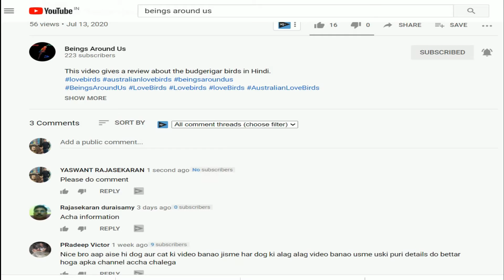Beautiful aquarium 3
Have a look of one the beautiful aquariums.